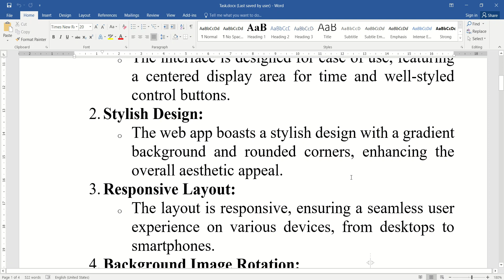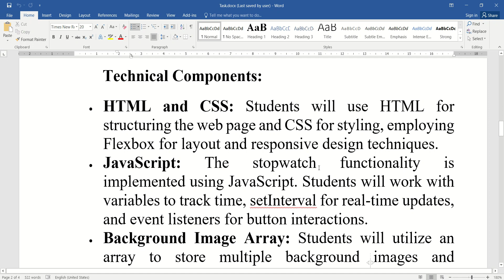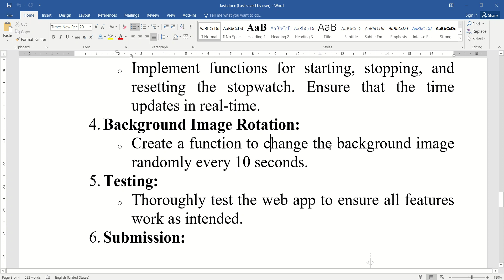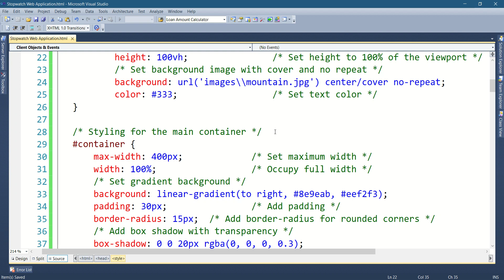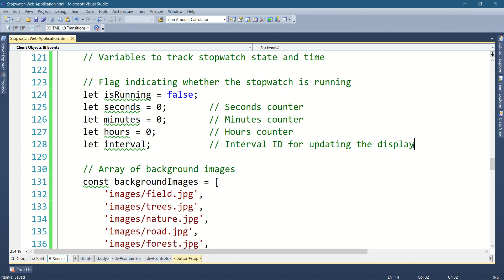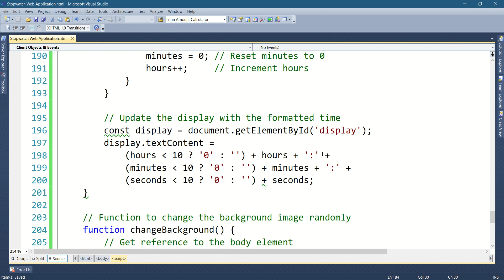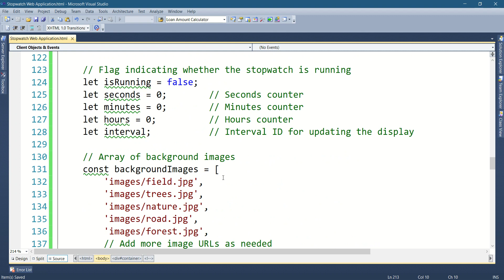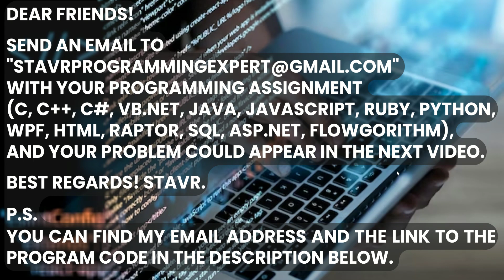Stopwatch Web Application using JavaScript, HTML and CSS.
Title: "Stopwatch Web Application"
Description: In this programming assignment, students are tasked with creating an interactive web application—a sleek and visually appealing stopwatch. The "Stopwatch" web app not only tracks time accurately but also features an engaging background that changes every 10 seconds, providing a delightful user experience.
Key Features:
1. User-friendly Interface:
o The interface is designed for ease of use, featuring a centered display area for time and well-styled control buttons.
2. Stylish Design:
o The web app boasts a stylish design with a gradient background and rounded corners, enhancing the overall aesthetic appeal.
3. Responsive Layout:
o The layout is responsive, ensuring a seamless user experience on various devices, from desktops to smartphones.
4. Background Image Rotation:
o The background image dynamically changes every 10 seconds, creating an immersive and visually pleasing atmosphere.
5. Control Buttons:
o Users can interact with the stopwatch using three control buttons—Start, Stop, and Reset—facilitating intuitive operation.
6. Real-time Updates:
o The stopwatch provides real-time updates, displaying hours, minutes, and seconds in a clear and formatted manner.
7. Disabled State:
o Buttons gracefully enter a disabled state when appropriate, preventing users from unintended interactions during specific states of the stopwatch.
Technical Components:
• HTML and CSS: Students will use HTML for structuring the web page and CSS for styling, employing Flexbox for layout and responsive design techniques.
• JavaScript: The stopwatch functionality is implemented using JavaScript. Students will work with variables to track time, setInterval for real-time updates, and event listeners for button interactions.
• Background Image Array: Students will utilize an array to store multiple background images and implement a function to randomly change the background.
Learning Outcomes:
1. HTML and CSS Mastery:
o Reinforce HTML and CSS skills by creating a well-structured and visually appealing web page.
2. JavaScript Fundamentals:
o Strengthen understanding of JavaScript fundamentals, including variables, functions, and event handling.
3. DOM Manipulation:
o Gain hands-on experience with Document Object Model (DOM) manipulation to update and modify elements on the webpage dynamically.
4. Responsive Design:
o Learn how to create a responsive layout to ensure the web application works seamlessly across various devices.
5. User Interaction:
o Understand how to handle user interactions through event listeners and create a smooth and responsive user interface.
Instructions:
1. Set Up:
o Ensure all necessary files, including background images, are properly linked and stored.
2. Code Structure:
o Use HTML for structuring, CSS for styling, and JavaScript for functionality. Organize the code for readability.
3. Functionality:
o Implement functions for starting, stopping, and resetting the stopwatch. Ensure that the time updates in real-time.
4. Background Image Rotation:
o Create a function to change the background image randomly every 10 seconds.
5. Testing:
o Thoroughly test the web app to ensure all features work as intended.
6. Submission:
o Submit the well-documented HTML, CSS, and JavaScript files along with any additional instructions for use.
This assignment offers an opportunity for students to combine their knowledge of HTML, CSS, and JavaScript to create a visually appealing and functional web application. Through this project, they will gain valuable experience in web development and user interface design.